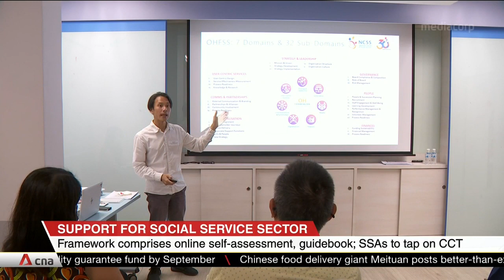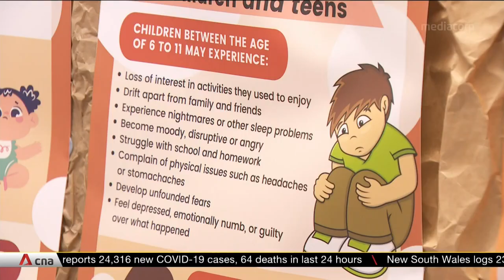Social services sector needs to future-proof itself: Masagos Zulkifli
Singapore's social services sector needs to future-proof itself, while ensuring its quality and quantity of services continue to evolve. Social and Family Development Minister Masagos Zulkifli said this at the launch of the Organisational Health Framework for Social Services.